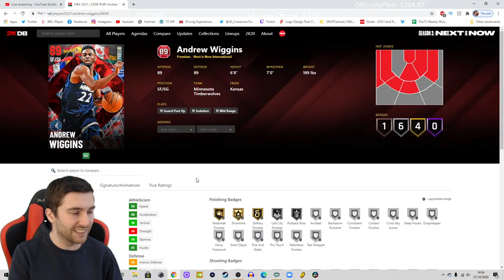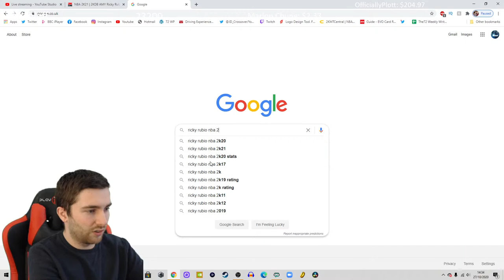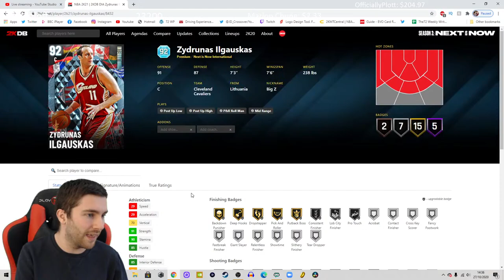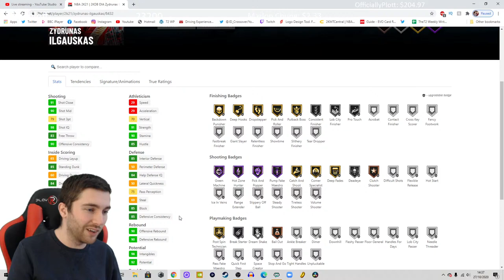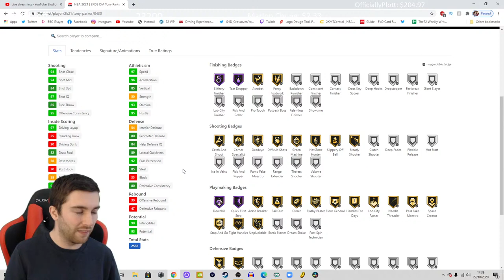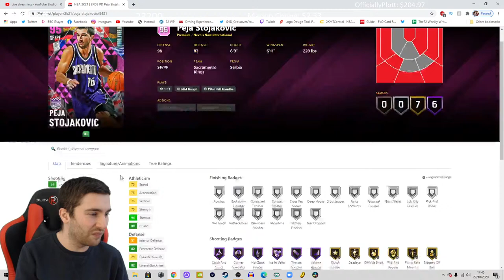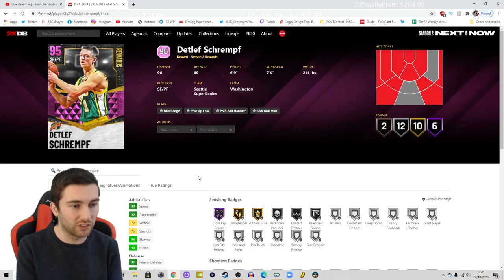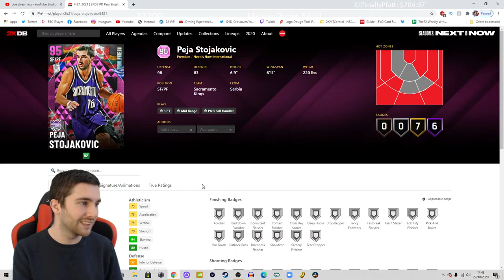NBA 2K21 MYTEAM *NEW* PINK DIAMOND PEJA STOJAKOVIC!! INTERNATIONAL SET!!